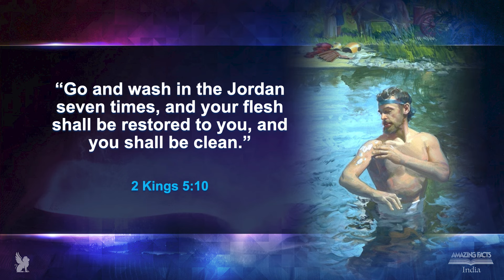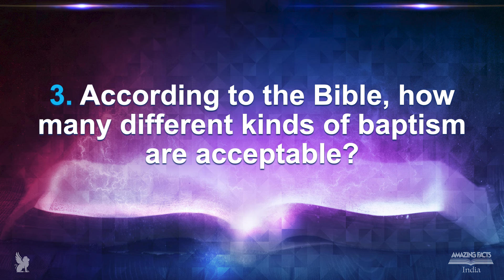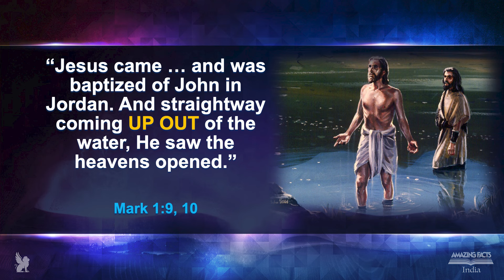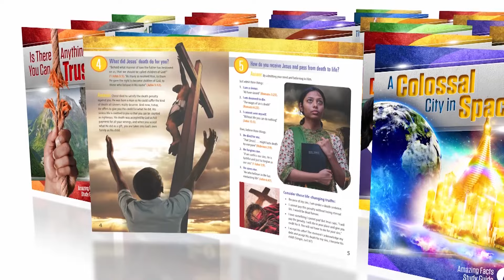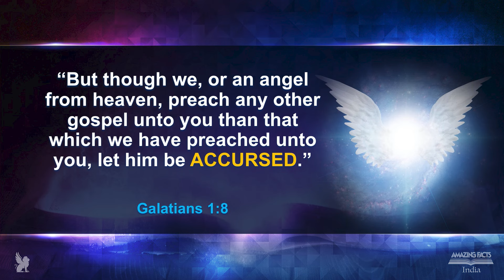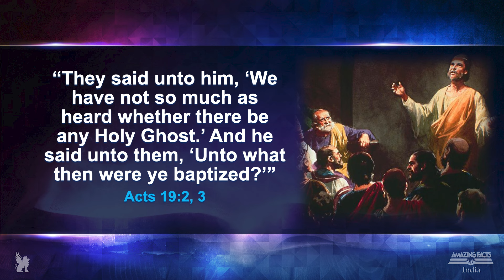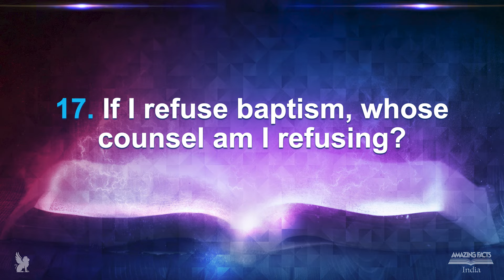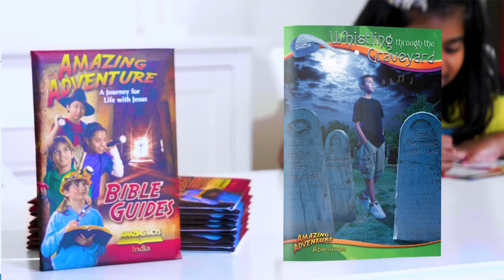The Prophecies of Daniel & Revelation - 11 - Power & Purity - Pr Michael Pedrin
Amazing Facts India presents The Prophecies of Daniel & Revelation presented by guest speaker Pastor Michael Pedrin. Program number 11 - Power & Purity.

Are you tired of hurting your loved ones? Do you live in constant regret for your past mistakes? Have you ever wished you could be washed clean inside and out? Then we have great news—you can be! God has a plan that can completely wash all your sins away and supercharge your character. Preposterous? Not at all! The Bible says, “We were buried with [Christ] through baptism” (Romans 6:4). When you accept Christ, the old life dies and the Lord promises to forget all your sins! Not only that, He can help you overcome every sinful habit. Did you know that while the cross is mentioned 28 times in the Bible, baptism is mentioned 97 times? It must be pretty important—and no wonder, it signifies a new life with the haunting, sinful past buried and forgotten.

Don’t forget to get this programs special Free Offer “Power & Purity” Study Guide by visiting Baptism.AFTV.in or calling us at and press extension 1 for English and ask for offer # 109.

If you would like to know more about Pastor Michael Pedrin check him out at @michaelpedrin or on his